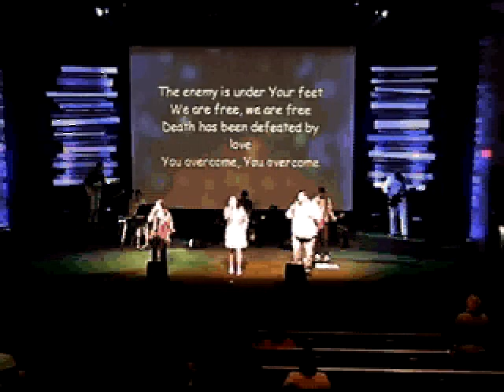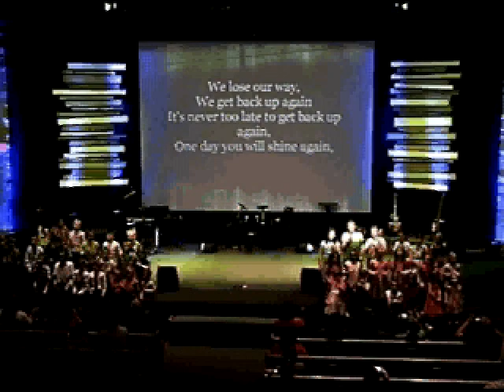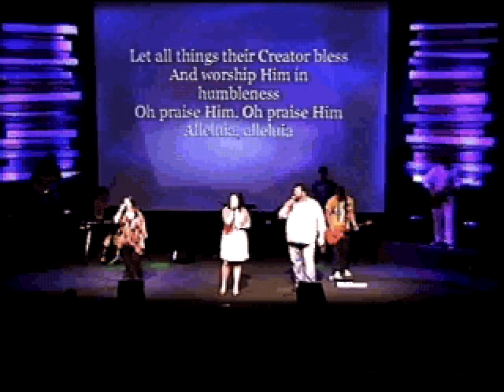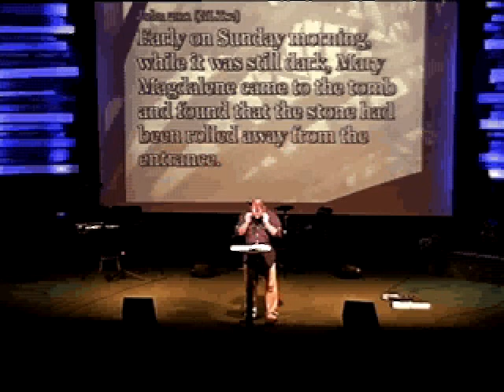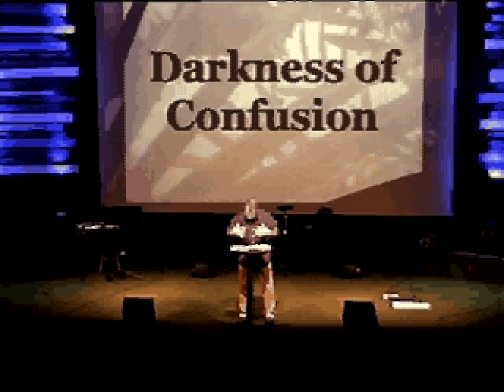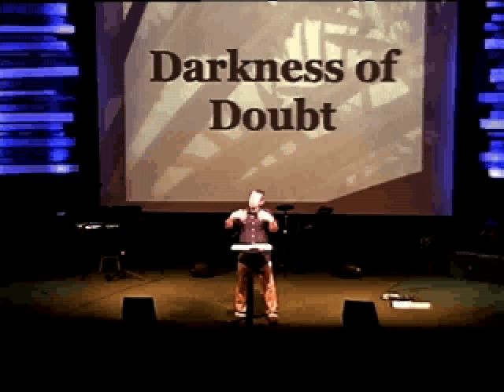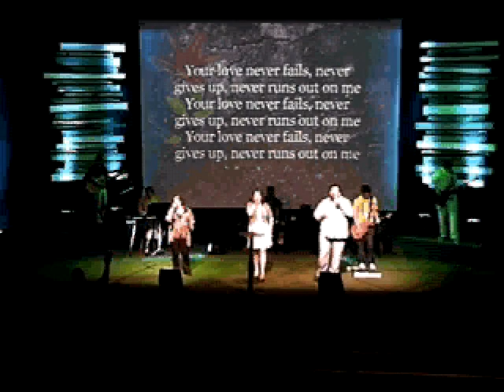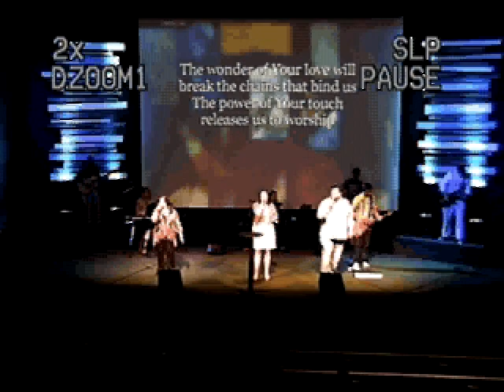Easter at LIFE // 2013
Easter at Life Church! Check us out @lifechurchava.org! Broadcast through CCLI-CSPL license